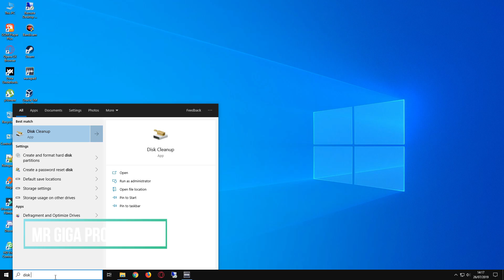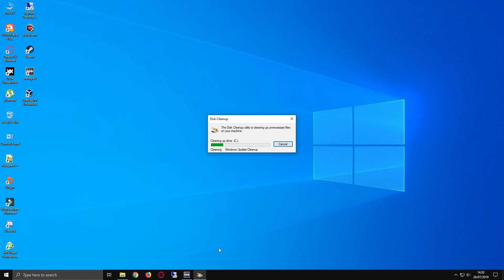✔ Cara Menghapus File Update Windows 10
Pada video kali ini kami akan memberikan tutorial mengenai cara menghapus file update di windows 10